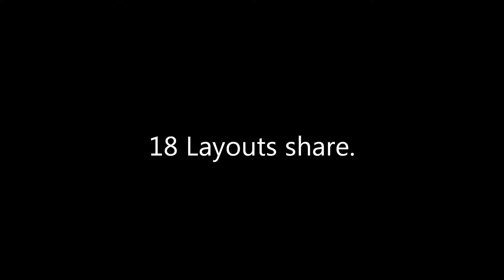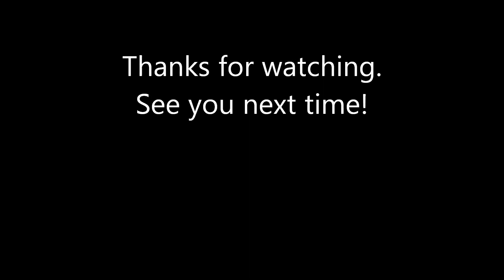layout #001 - 018 : flip thru 18 layouts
Sharing 18 layouts I have made. This is the second batch I made. The first batch I have already pasted some photos. I am in the process of editing and deleting the photos so watch out for it.